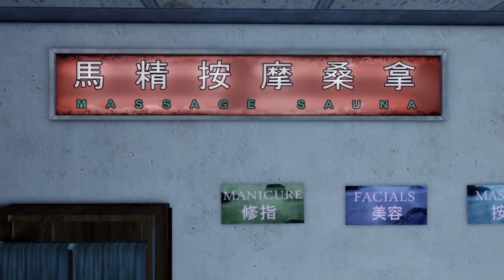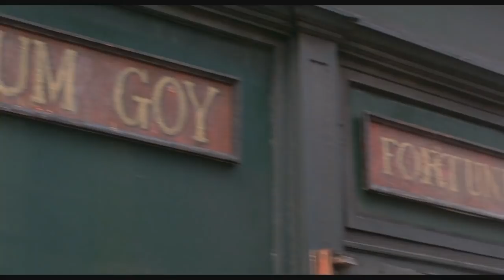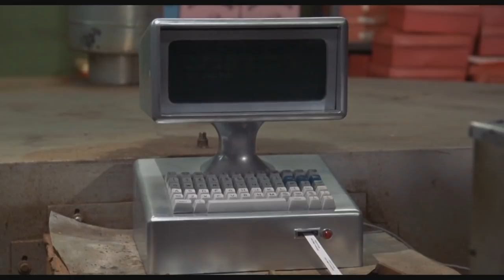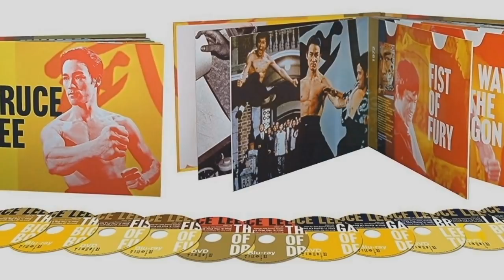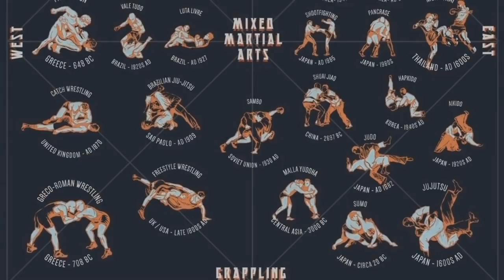Let's Play Sleeping Dogs: Episode 16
Send me five bucks and I'll review your choice of movie.

Additional music is "Dragon Knots" from the Star vs the Forces of Evil soundtrack, "Hong Kong End of an Era" by D.J. Donovan, "Yellow Mountain" by Jah Wobble, "Distance" from the NeoTokyo soundtrack, and "Marco Polo" by Loreena McKennitt.